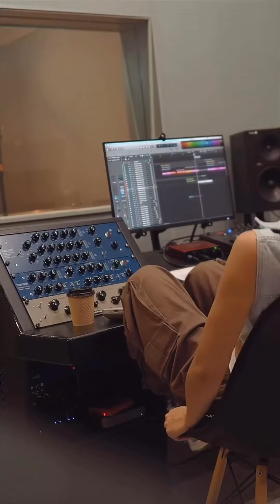Все давно ждут выхода этой песни,в пятницу она выйдет ❤️